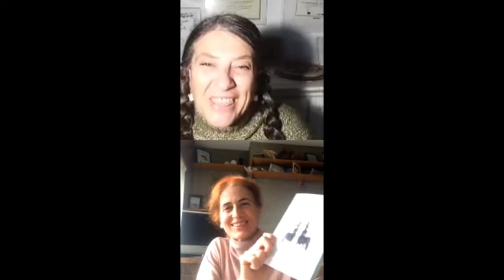Veganismo, crianza vegetariana, salud, y medio ambiente ´Charla con Olga Jiménez -Conectados-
Conversamos con Olga Jiménez Suárez de la importante conexión con la naturaleza para la salud, del impacto del vegetarianismo/veganismo en la salud y en el planeta, de crianza vegetariana y alimentación vegetariana para niñ@s y jóvenes, de cómo cambia nuestra vida al adoptar una alimentación y un estilo de vida en sintonía con el medio en el que vivimos.

Comprometida desde bien joven con la ecología, además de alumna directa de B.K.S. Iyengar y de su familia, dirige la Escuela de Yoga Iyengar Aravaca-Madrid. Es Ingeniera Forestal. Desde niña estudió el comportamiento de animales y plantas atraída por la belleza de la naturaleza y actualmente es productora del aceite de oliva virgen extra ecológico Ecolibor. De aquí su amor por los animales que se plasma en vegetarianismo.

Rebelde con lo socialmente establecido, se expresa a través de su libro “Conectados” publicado este año con carácter constructivo, bajo el lema “aprendamos más y construyamos un mundo mejor”, también pensando en la naturaleza que nos rodea.

Instagram de Olga @conectados_olgajimenez